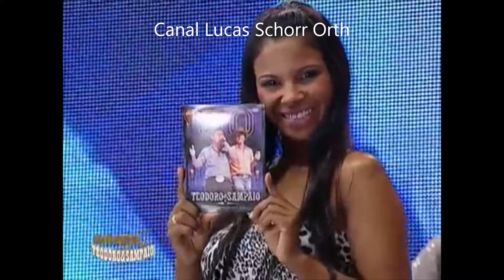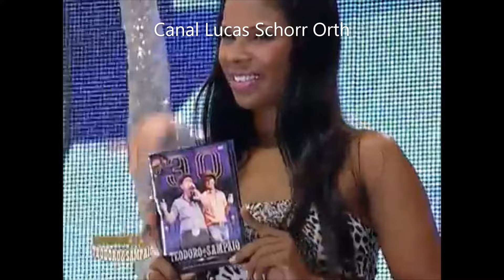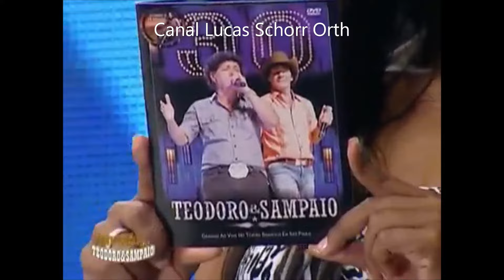A Atiradora de Elite Teodoro e Sampaio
Ano: 2011
Compositor: Santino Alves / Intérprete: Amaury
Álbum: Ela Apaixonou no Motoboy